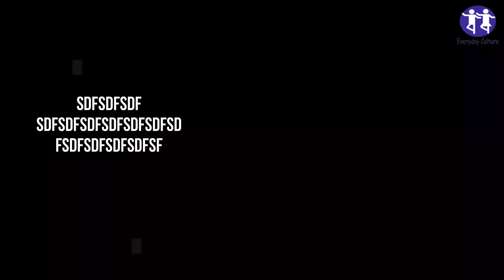Turmeric Benefits // See What Happens To Your Body When You Take Turmeric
Turmeric is a popular spice that is derived from the root of the Curcuma longa plant and has been used for centuries in traditional medicine for its potential health benefits.

Curcumin is known for its anti-inflammatory properties. It can help reduce inflammation in the body, which is linked to various chronic diseases.

Curcumin is also an antioxidant, meaning it can help neutralize harmful free radicals in the body, which are associated with aging and many chronic diseases.

Turmeric is believed to stimulate bile production in the liver, which can aid in digestion.

There is some evidence to suggest that curcumin may improve heart health by improving the function of the endothelium (the lining of blood vessels), reducing inflammation, and acting as an antioxidant.

Curcumin may have neuroprotective properties and could potentially help with conditions like Alzheimer's disease. It may also enhance brain function and reduce the risk of age-related cognitive decline.

curcumin might have anticancer properties by inhibiting the growth of cancer cells and preventing the spread of tumors.

ingredients:.
Turmeric.
For immediate relief from gout pain, certain home remedies can be used to alleviate discomfort. Ear infections and heartburn can also be addressed through natural remedies that offer relief and aid in healing. Furthermore, dandruff treatment at home can help manage flaky scalp conditions.

If you're experiencing toothache or throat pain, specific home remedies are available to alleviate the discomfort. These remedies are equally effective for ear infections in adults. Acid reflux and burning feet can also be managed through home remedies that provide relief.

When it comes to itchy skin, acidity, nausea, knee pain, and female dryness, natural cures and treatments can be sought at home, promoting a holistic approach to health and wellness. Onion juice, known for its beneficial properties, can be utilized for hair growth and treatment.

If you're dealing with a cold or cough, numerous home remedies can provide relief and speed up the recovery process. Additionally, there are specific remedies available for fever, strep throat, and cold sores. Onion juice is also recognized for its potential in promoting hair growth.

Dry cough treatment at home can help manage persistent coughing, while sore throat sufferers can benefit from the best remedies available. Tonsillitis can be addressed through home remedies, providing relief and support. Natural remedies for cough and acne are effective in managing these conditions without the need for medication.

Nighttime acid reflux can be troublesome, but home remedies can provide relief and minimize discomfort. Similarly, pimples and burns can be treated using simple ingredients found at home, offering soothing and healing properties. Homemade cough syrup and natural constipation relief are additional home remedies that can be easily prepared.

For those dealing with ringworm, dark circles, heartburn, or dry scalp, specific home remedies can be employed to address these issues effectively. Ear itching can also be alleviated using natural remedies that provide relief and comfort. Gas, toenail fungus, and dry cough can also be managed using home remedies.

In terms of health, it is crucial to maintain a healthy lifestyle and prioritize health equity. Government health departments play a significant role in promoting public health and ensuring access to quality healthcare for all. Detoxifying the liver and cleansing it can be achieved through specific regimens and liver detox juices. Medicinal herbs and herbalists offer alternative approaches to health and wellness. Lung detox is essential for maintaining respiratory health, while anti-aging creams, serums, and wrinkle creams cater to those seeking to combat signs of aging. Eye creams for wrinkles and anti-aging hand creams provide targeted solutions for rejuvenating the skin.

how to cook. In it, you will learn how to make many different recipes, as well as many natural remedies for cooking and eating healthy.  you will have all the information you need to start cooking confidently!

Welcome to everyday culture channel